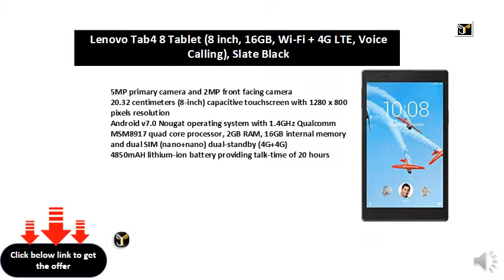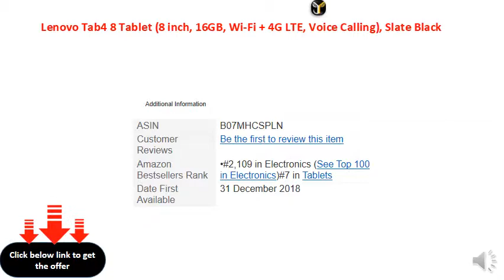Lenovo Tab4 8 Tablet (8 inch, 16GB, Wi-Fi + 4G LTE, Voice Calling), Slate Black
5MP primary camera and 2MP front facing camera
20.32 centimeters (8-inch) capacitive touchscreen with 1280 x 800 pixels resolution
Android v7.0 Nougat operating system with 1.4GHz Qualcomm MSM8917 quad core processor, 2GB RAM, 16GB internal memory and dual SIM (nano+nano) dual-standby (4G+4G)
4850mAH lithium-ion battery providing talk-time of 20 hours
1 year manufacturer warranty for device and 6 months manufacturer warranty for in-box accessories including batteries from the date of purchase